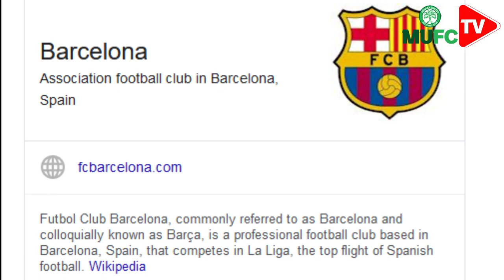Santai Bersama Mat Yo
Jom layan soalan-soalan santai bersama Penyerang Melaka United FC, Norshahrul Idlan Talaha.